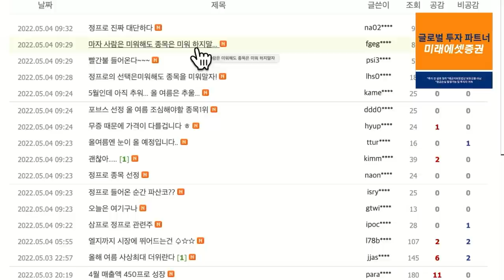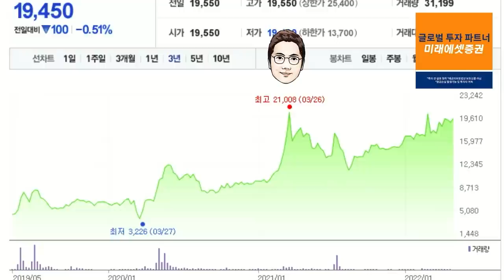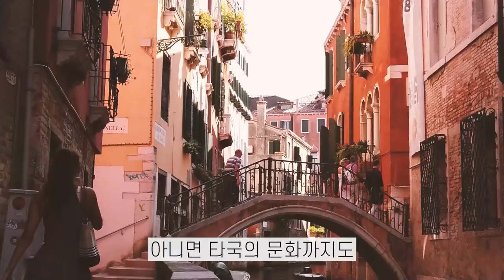3년 차트 고점. 설정 아닙니다. [정프로의 방과후 징징쇼 - 파세코]